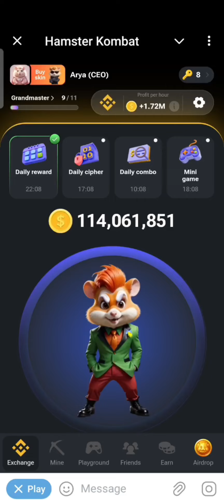28 July 2024 Mini Game Hamster Kombat / Today Mini Game Hamster Kombat